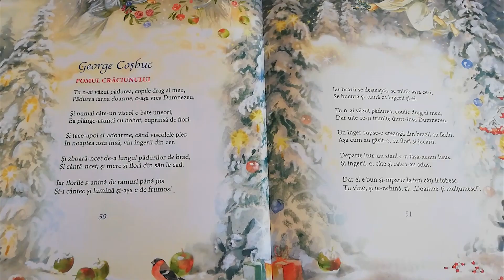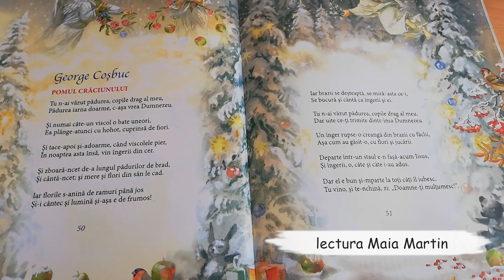Pomul Craciunului, George Cosbuc, lectura Maia Martin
Pomul Crăciunului

Tu n-ai văzut pădurea, copile drag al meu,
Pădurea iarna doarme, c'aşa vrea Dumnezeu.
Şi numai câte-un viscol o bate uneori,
Ea plânge atunci cu hohot, cuprinsă de fiori.
Şi tace-apoi şi-adoarme, când viscolele pier,
În noaptea asta însă, vin îngerii din cer.
Şi zboară'ncet de-alungul pădurilor de brad,
Şi cântă'ncet; şi mere şi flori din sân le cad.
Iar florile s'anină de ramuri până jos
Şi-i cântec şi lumina şi-aşa e de frumos!
Iar brazii se deşteaptă, se miră asta ce-i,
Se bucură şi cântă ca îngerii şi ei.
Dar uite ce-ţi trimite dintr'însă Dumnezeu.
Un înger rupse-o creangă din brazii cu făclii,
Aşa cum au găsit-o, cu flori şi jucării.
Departe într-un staul e'n faţă-acum Isus,
Şi îngerii, o, câte şi câte i-au adus.
Dar el e bun si'mparte la toţi câţi îl iubesc,
Tu vino, şi te'nchină, zi: "Doamne-ţi mulţumesc".

George Coşbuc